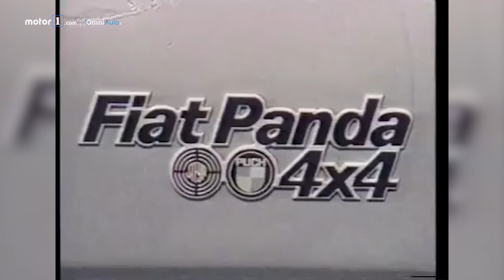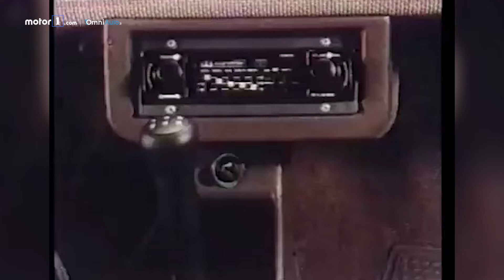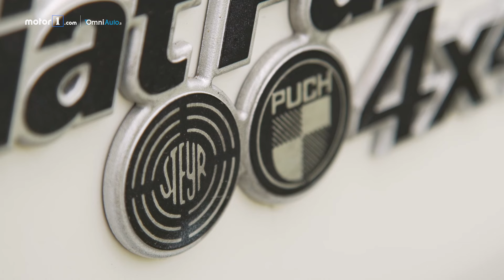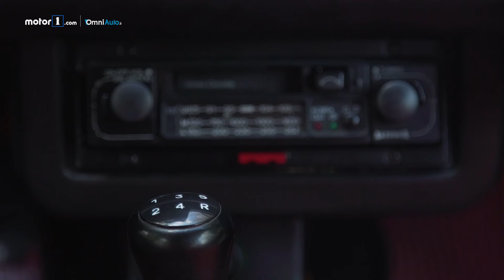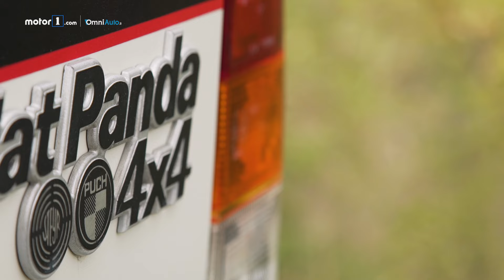Fiat Panda 4x4 (A141) | Perché comprarla... CLASSIC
In abiti civili oppure in divisa, la Panda 4x4 è da sempre una garanzia per chi guida lontano dall’asfalto, per dovere o per piacere, ed è per questo che la carriera del piccolo fuoristrada all’italiana condensa affetto e stima in quantità industriale, come poche altre automobili nostrane possono vantare… Il motivo? Ingraniamo il primino e RIscopriamolo insieme col PerchèComprarla Classic!

Produzione: Edimotive